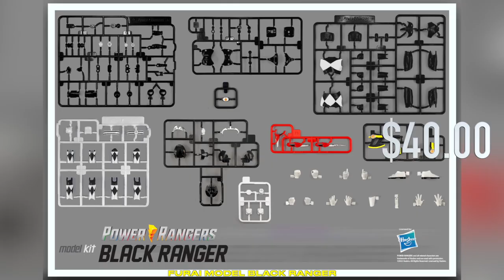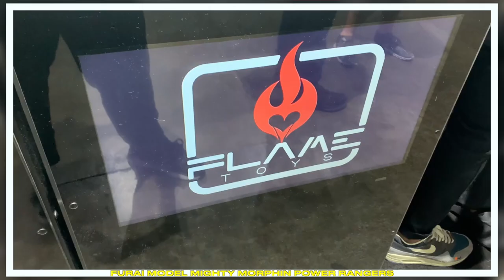Furai Model Mighty Morphin Power Rangers from Flame Toys | Tales From The Grid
Furai Model Mighty Morphin Power Rangers from Flame Toys